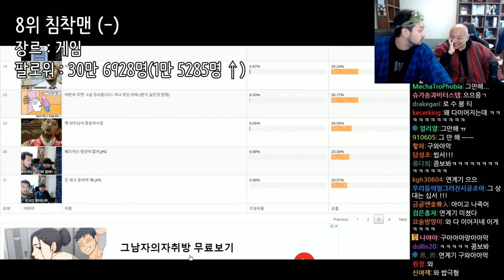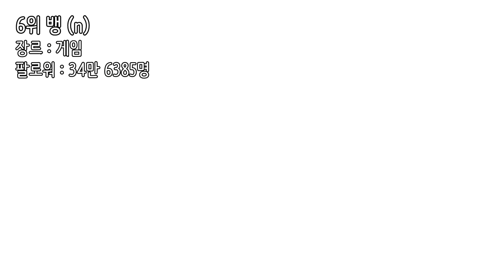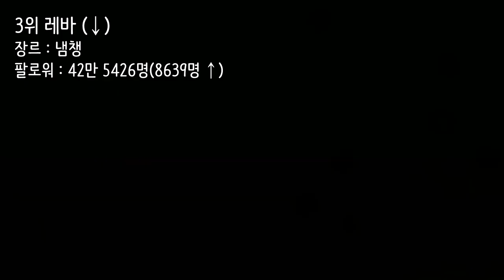[19/3] 한국 트위치 팔로워 순위 Top10_[센서 스튜디오]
인트로 BGM : Vexento - Masked Raver
아웃트로 BGM : Jim Yosef - Link
순위지정 : 센서 스튜디오